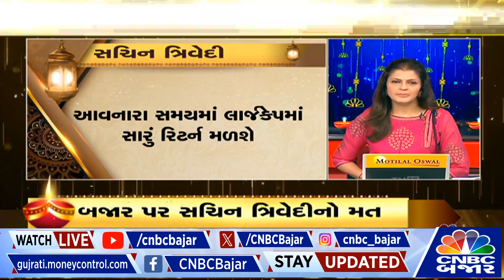UTI AMC Ltd ના Sachin Trivedi પાસેથી જાણો Diwali માં ક્યાં કરશો રોકાણ | Nifty | Stock in news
CNBCBajar | UTI AMC Ltd ના Sachin Trivedi સાથે દિવાળીમાં કરો રોકાણની ઉજવણી અને જાણો દિવાળીમાં ક્યા સ્ટોક્સ કરાવશે કમાણી